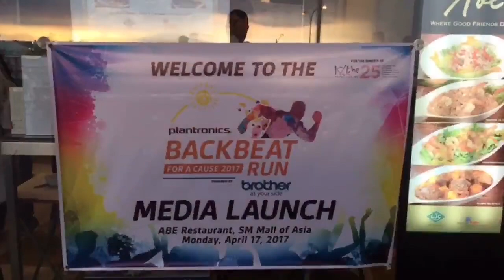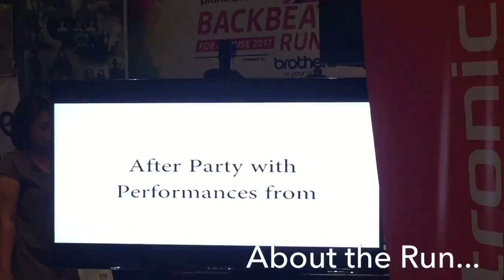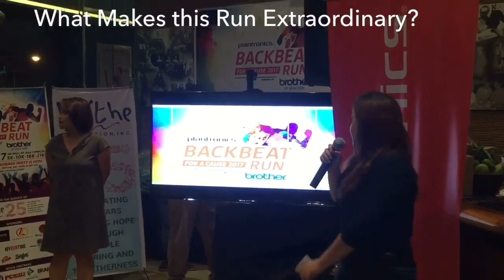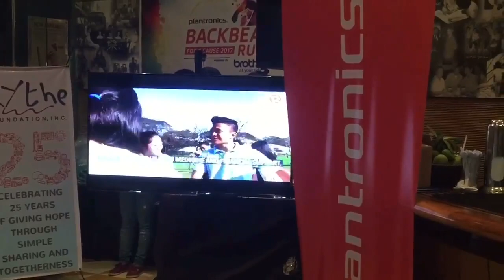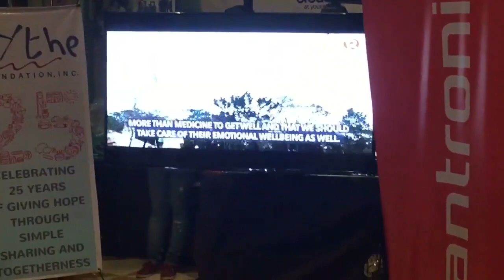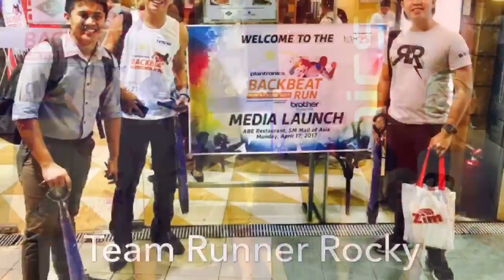Media Launch: Plantronics Backbeat Run 2017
Proceeds of this race will be given to Kythe Foundation, a charitable institution that takes care the persons with cancer.

Team Runner Rocky, the boy group of sports and digital community is proud part as a media partner of this running event.

Watch our vlog, our live event coverage which took place at the Abe Restaurant, SM Mall of Asia, April 17, 2017.

The actual race will be on May 28, 2017.